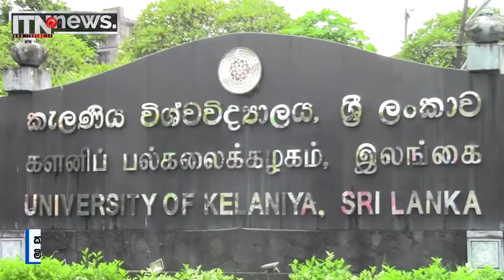කැලණි සිසුවා මිය යාම ගැන පරීක්ෂණ ඇරඹෙයි